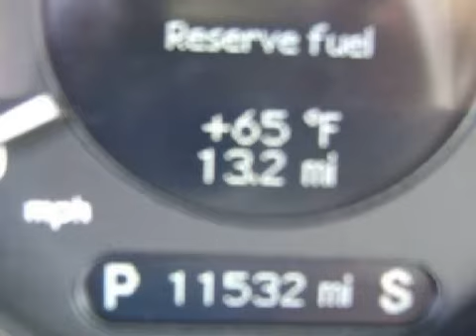Pre-Owned 2007 Mercedes-Benz CLK350 Santa Monica CA 90403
W.I. Simonson

 Year: 2007
 Make: Mercedes-Benz
 Model: CLK350
 Engine: 3.5L V-6cyl
 Trans.: 7-speed automatic
 Exterior: White
 Miles: 11,525
 Interior: Tan